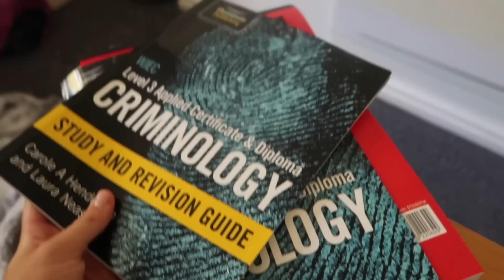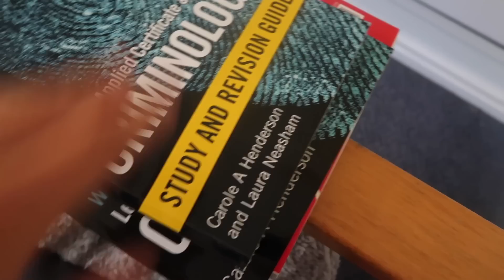REALISTIC Vlog Style MORNING ROUTINE!🥱💙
Depop: summermary1
* 21 buttons: summer_teale click the link to sign up and start earning money!